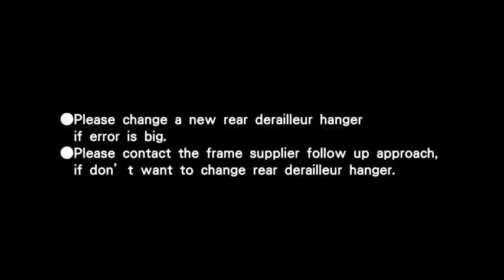Super B TB-1946 – Allineatore Forcellino Cambio per una Trasmissione Perfetta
Scopri il Super B TB-1946, l'attrezzo indispensabile per l’allineamento preciso del forcellino cambio della tua bici. Progettato per garantire una trasmissione ottimale e ridurre problemi di cambiata, è compatibile con MTB, bici da corsa ed E-Bike. Perfetto per manutenzioni professionali o fai-da-te.

👉 Cosa vedrai nel video:

    Come utilizzare il Super B TB-1946 per allineare il forcellino cambio
    Vantaggi dell’attrezzo: precisione, semplicità e compatibilità universale
    Consigli per una trasmissione fluida e affidabile

🎥 Guarda il video per scoprire come mantenere il cambio della tua bici sempre preciso con il Super B TB-1946.

🔧 Visita la nostra categoria dedicata agli attrezzi per la manutenzione bici